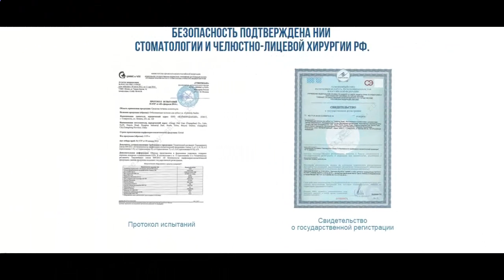отбеливающие полоски новосибирск